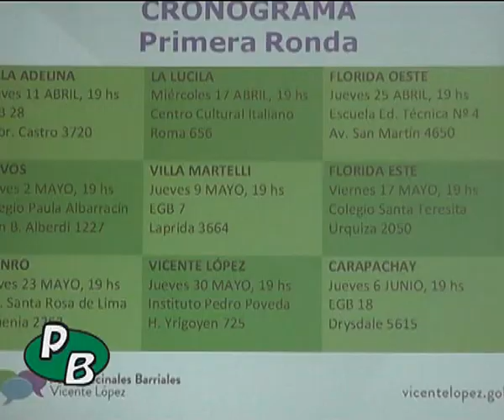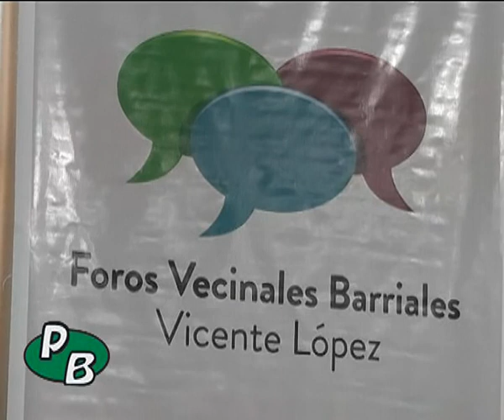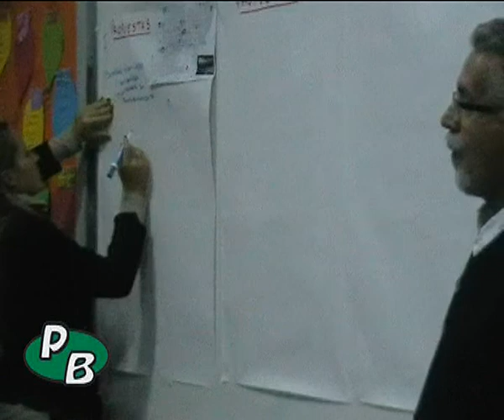Vicente López. Se presentaron los nuevos Foros Vecinales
El Intendente de Vicente López Jorge Macri junto al Subsecretario de Participación Ciudadana del municipio Luis Parodi presentaron los Foros Vecinales Barriales 2013, experiencia que se había realizado el año pasado en los nueve barrios del distrito; para 2013 se aumentó en un 50% el presupuesto pasando de 10 millones de pesos a 15 millones.